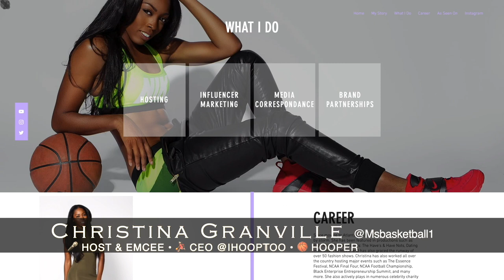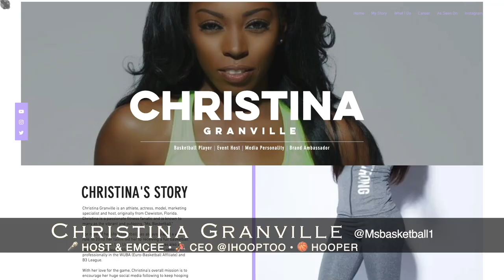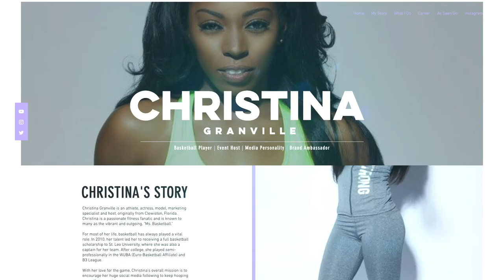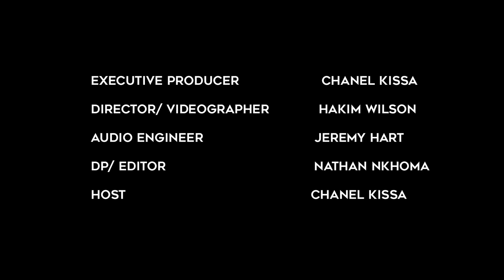Black Family, Love Life, Career & Entertainment | @Msbasketball1 on Ladies Room LIVE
Season 1 Premiere featuring Christina Granville (@MsBasketball1) discussing:
- Family
- Relationship
- Career
- Ready To LOVE on Own Network
- Basketball/ Non-profit